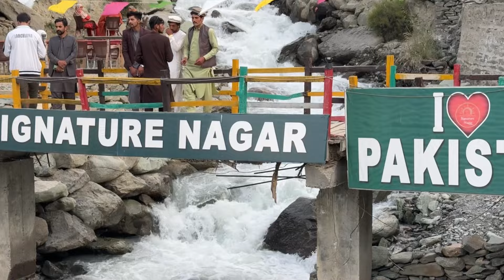Chill Vibes With Nadeem Bhai On Eid Day | Beautiful NAGAR VALLEY